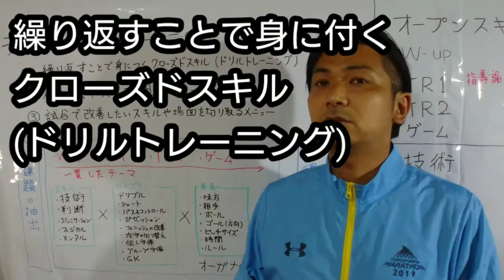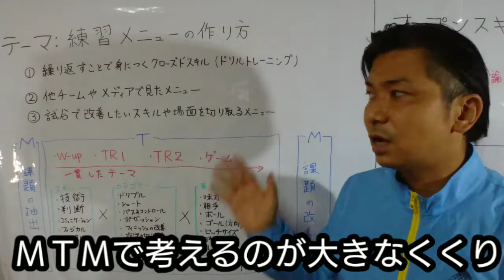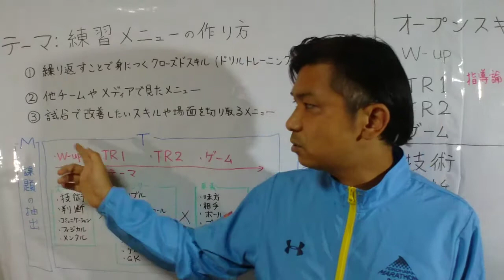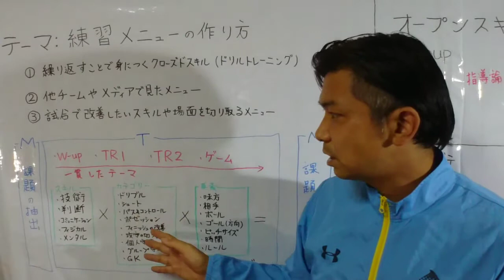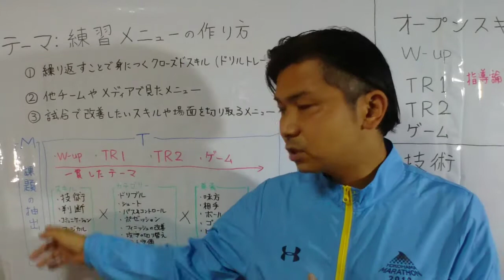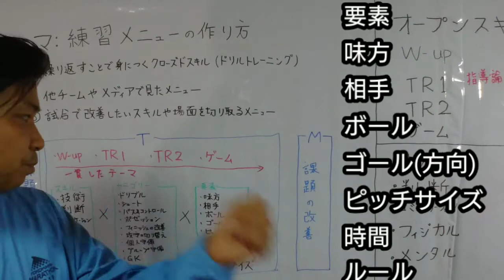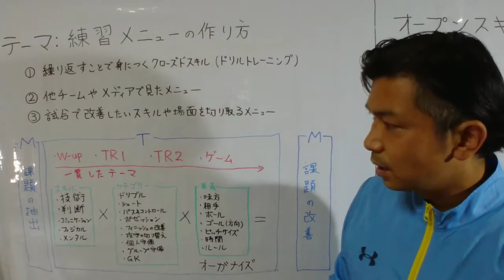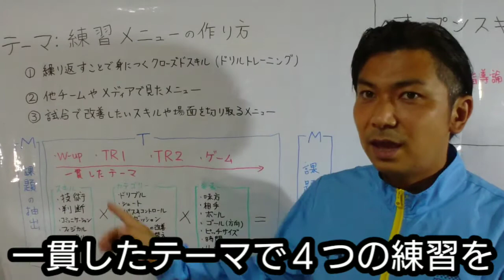サッカー練習メニューの作り方【指導論】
練習メニューを作るときのヒントについて考えてみました。
今回の動画は、メニューを作るときの全体像です。
ＭＴＭをベースにして、
スキル（技術、判断、コミュニケーション、フィジカル、メンタル）
と
カテゴリー（シュート、ドリブル、パス＆コントロール、ポゼッション、フィニッシュの改善、攻守の切り替え、個人守備、グループ守備、ＧＫ）
と
要素（味方、相手、ボール、ゴール、ピッチサイズ、時間、ルール）
を足したり、引いたり、掛け合わせてメニューを考えてみます。

選手と一緒にお父さんもお母さんも、練習の目的や意図を理解すると、お子さんがどんどん吸収していくので、前半部分も是非見てくださいね♪

1975年生まれ
２００８年～
2人の娘がサッカーを始めたことをきっかけに、自分が小学生のときにお世話になったチームで、お父さんコーチを始める。
現在、ＪＦＡ公認Ｃ級コーチですが、Ｂ級ライセンスを目指して修行中。